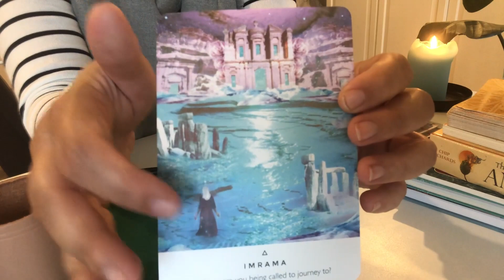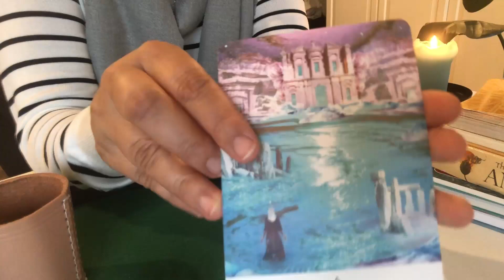27.4.22 TAROT - EINEN WEG ZURÜCKLEGEN - ANS ZIEL KOMMEN :)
Deck: Work your Light oracle

Hinweis: Ich bin nicht (und war nie) suizidal, ich liebe mein Leben und ich bin nicht (und war nie) psychisch krank, beeinträchtigt oder auffällig. Ich war nie unter Sachwalterschaft. Ich bin weder linksradikal noch rechtsradikal noch teil irgendeiner Gruppierung, Partei oder Religionsgemeinschaft! Ich bin als Individuum völlig neutral, alleinstehend, souverän und mit nichts und niemandem assoziierbar.

Leider geben sich immer wieder Dritte als "Tarot mit Tanja" aus und versuchen Geld zu erbetteln. Gebt diesen Leuten nichts, denn das bin sicherlich nicht ich. Meine Videos sind und bleiben gratis für euch!